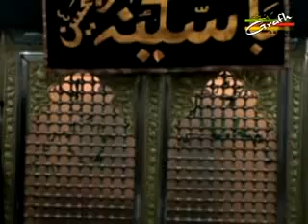A mere se ghar aa jao Talib Siddiqui Nadiya may